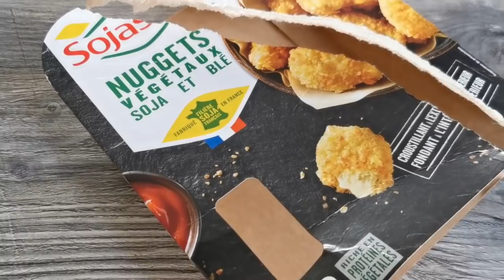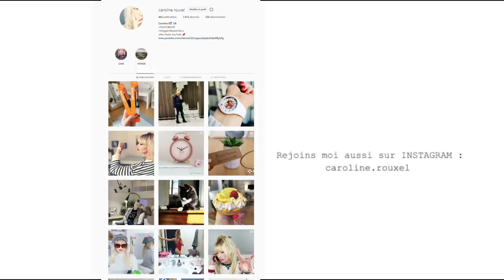J'AI PRIS 7 KILOS !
J'AI GROSSI DE 7 KILOS !